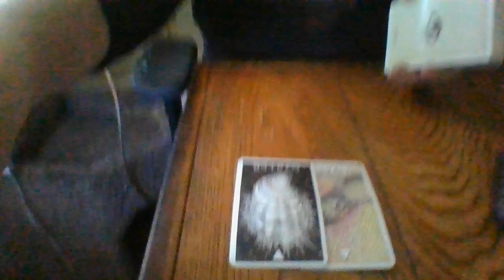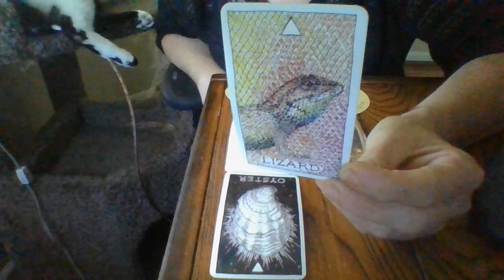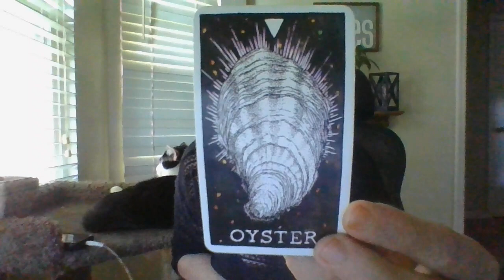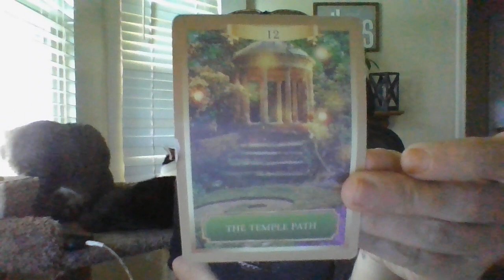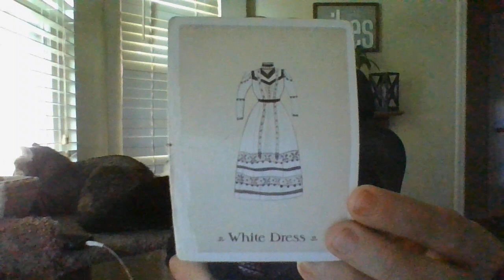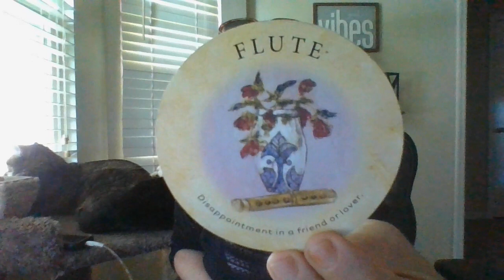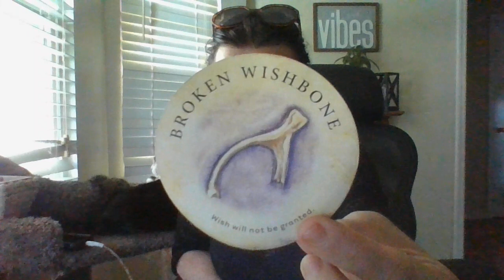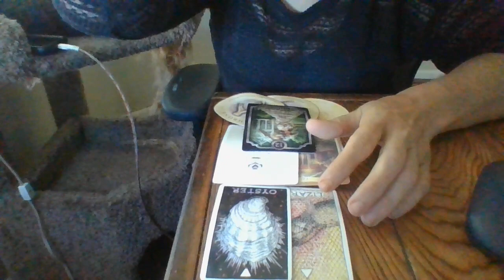PISCES- JULY 22- ORACLE CARD READING